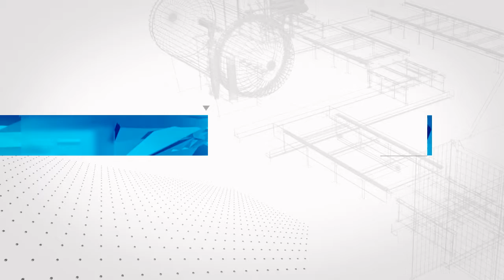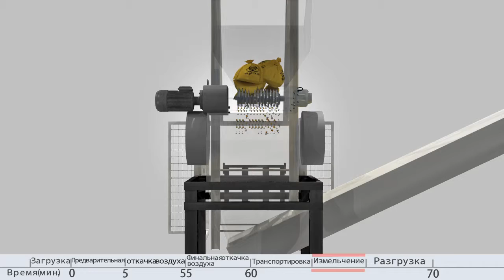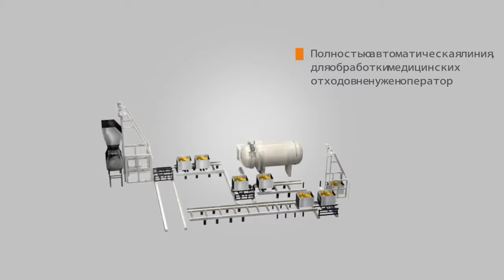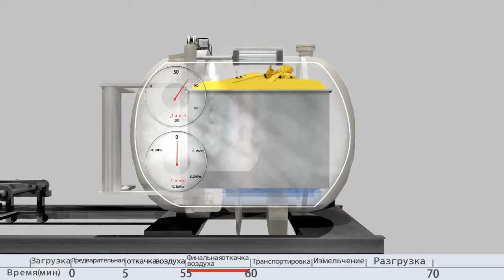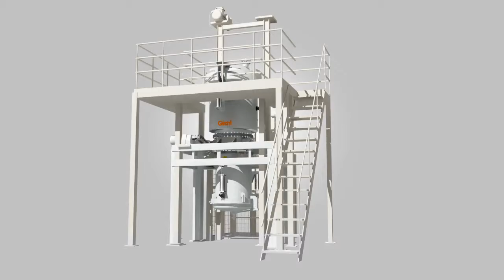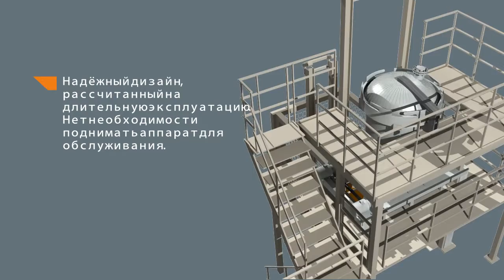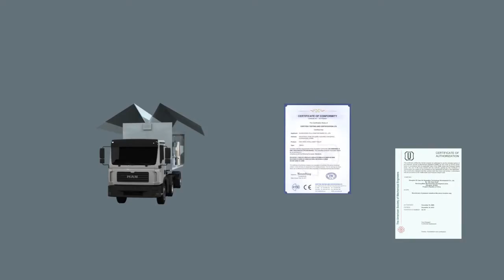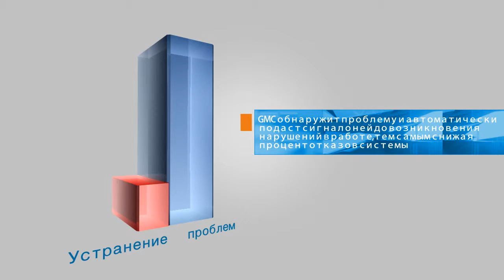3D анимация - Gient Система обработки медицинских отходов